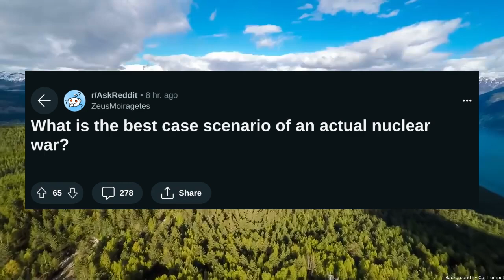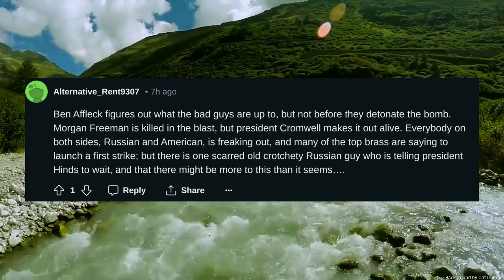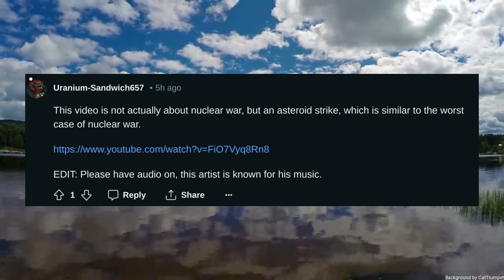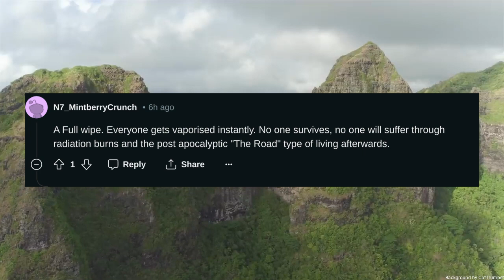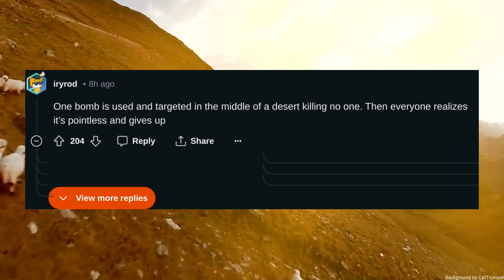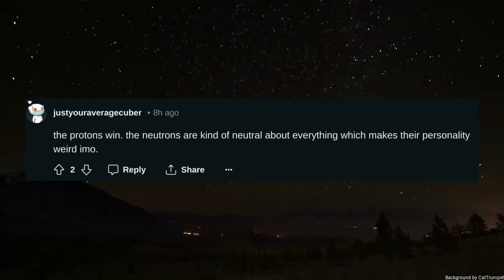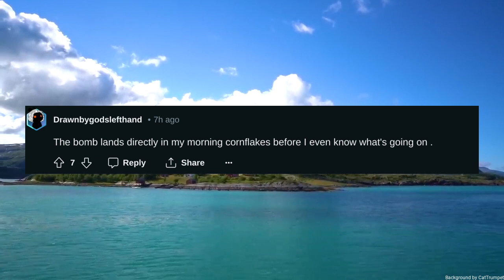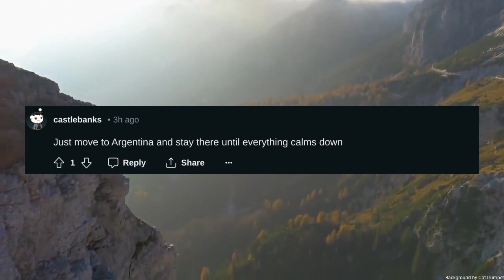What is the best case scenario of an actual nuclear war